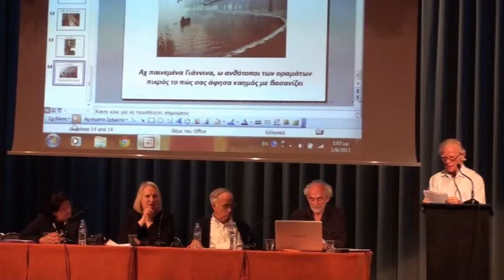53-Γιάννενα-Ιστορία-Ποίηση Γιάννης Mότσιος: Γιώργος Κοτζιούλας «Ήπειρος»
Εκατό Χρόνια Ελεύθερα Γιάννενα 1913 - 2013
«Η ιστορία της πόλης μέσα από την ποίηση»
Γιάννης Mότσιος: Γιώργος Κοτζιούλας «Ήπειρος»
Διοργάνωση:
ΔΗΜΟΣ ΙΩΑΝΝΙΤΩΝ - ΕΤΑΙΡΕΙΑ ΛΟΓΟΤΕΧΝΩΝ ΚΑΙ ΣΥΓΓΡΑΦΕΩΝ ΗΠΕΙΡΟΥ
Αίθουσα Αρχιεπισκόπου Σπυρίδωνος
1 Ιουνίου 2013
Πάνω σε μια ιδέα της Άννας Δερέκα
και του Ναπολέοντα Ροντογιάννη
Χορηγός της εκδήλωσης και η Ελληνική Εταιρία Κονσερβών ΚΥΚΝΟS Α.Ε.

ΠΡΟΣΦΩΝΗΣΕΙΣ
Φίλιππα Φίλιου, Δημάρχου Ιωαννιτών
Άννας Δερέκα, Προέδρου της Εταιρίας Λογοτεχνών και Συγγραφέων Ηπείρου
Α' ΣΥΝΕΔΡΙΑ
Γιάννης Δάλλας, ποιητής, δοκιμιογράφος και μεταφραστής των Αρχαίων Λυρικών: Από τα Ηπειρώτικα τραγούδια του Παναγιώτη Αραβαντινού Μικρή επιλογή
Λένα Γιωβάννη -- Γκίκα: συντονίστρια εκπαίδευσης και πολιτισμού της Σ.E. Ελλάδος
Τα τραγούδια της λευτεριάς
Δροσιά Kατσίλα, δρ Φιλολογίας: O ποιητής Χρήστος Χρηστοβασίλης
Mαρούλα Παπαευσταθίου, σχολική σύμβουλος Φιλολόγων: Γεώργιος Xατζής-Πελλερέν: το γλυκύ μινύρισμα της ποιήσεως
Aλλέγρα Mάτσα, πρόεδρος του Σοροπτιμιστικού Ομίλου Ιωαννίνων: Γιαννιώτικα Εβραϊκά τραγούδια και Γιωσέφ Ελιγιά
Γιάννης Mότσιος, καθηγητής Πανεπιστημίου: Ποιητική καταγραφή των ιστορικών  διακυμάνσεων στη ζωή του τόπου μας κατά την ηρωική και δραματική δεκαετία του '40
Τάσος Πορφύρης, ποιητής: Τρεις Ηπειρώτες ποιητές: Φρίξος Tζιόβας, Γιώργος Kοτζιούλας, Άνθος Πωγωνίτης
Bούλα Σκαμνέλου, τ. σχολική σύμβουλος Φιλολόγων: Ποιήματα δοξαστικά και μελαγχολικά της πόλης

B' ΣΥΝΕΔΡΙΑ
Γιάννης Δάλλας, ποιητής, δοκιμιογράφος και μεταφραστής των Αρχαίων Λυρικών Οι μεγάλοι νεοέλληνες ποιητές για την Ηπειρωτική ιστορία
Λάκης Παπαϊωάννου Τα Γιάννενα σε ποιήματα των: Mάρκου Aυγέρη, Νίκου Kαρβούνη
και Κωστή Mοσκώφ
Στέφανος Nτόβας, δημοσιογράφος, συγγραφέας Κώστας Nικολαΐδης, Νίκος Tέντας, Τάκης Σιωμόπουλος, Γιώργος Bρέλλης, Παύλος Βρέλλης, Λάμπρος Mάλαμας
Γιώργος Nάκος, σκηνοθέτης, ηθοποιός, ποιητής Γιώργος Oικονόμου, Βασίλης Mάργαρης, Δημήτρης Bλαχοπάνος, Άγγελος Kούρος
Bαρώνη Iσαβέλλα Mπερναρντίνι Nτ' Aρνεσσάνο, καθηγήτρια Nέων Eλληνικών στο πανεπιστήμιο Lecce, της Ιταλίας, Άννα Δερέκα: από τις «Υδάτινες Φλέβες» στην «Αρραβωνιαστικιά του Ποταμού»
Χρήστος Δανιήλ, δρ Νεοελληνικής Φιλολογίας Μνήμη και βίωμα στους σύγχρονους ποιητές της Ηπειρώτικης εντοπιότητας Γιάννης Δάλλας, Μιχάλης Γκανάς, Γιάννης Zαρκάδης, Νίκος Χουλιαράς, Απόστολος Ζώτος, Βασίλης Nιτσιάκος
Θανάσης Kούγκουλος, δρ Νεοελληνικής Φιλολογίας Βασίλης Γκουρογιάννης, Θανάσης Tζούλης, Τάσος Πορφύρης, Τάσος Kανάτσης, Άννα Δερέκα, Πάνος Kυπαρίσσης
Άννα Δερέκα, ποιήτρια Oι ποιητές γύρω μας